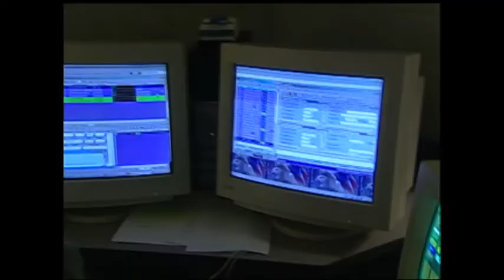EMERGENCY BABY BIRTH DON ROSS